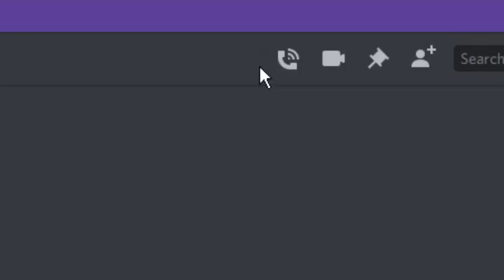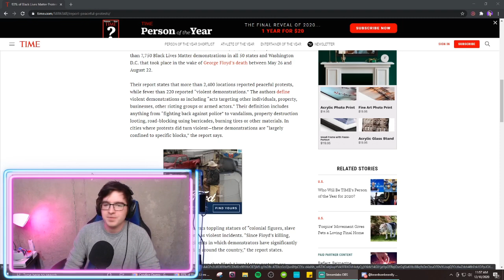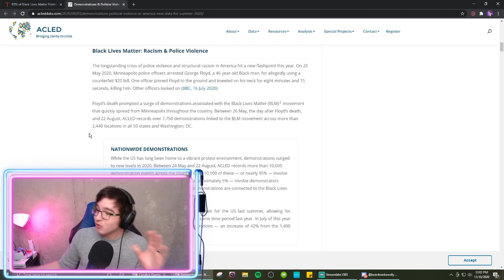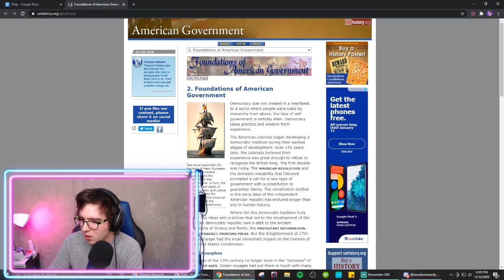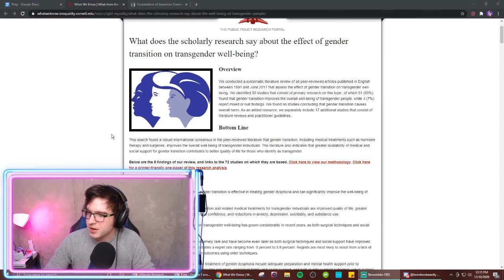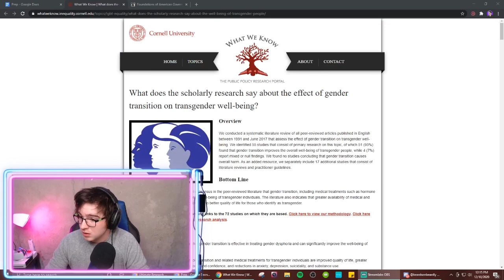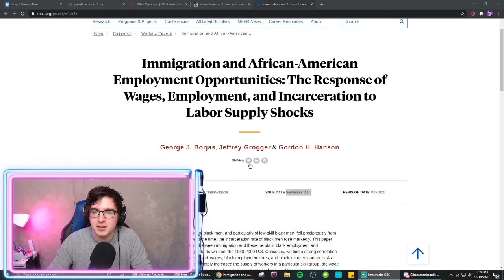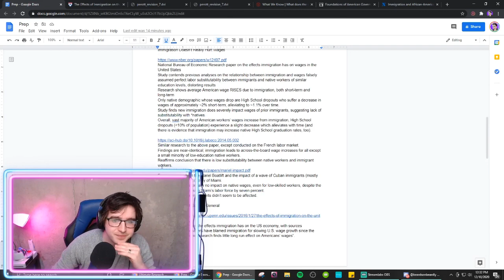VICIOUS confrontation with my BIGGEST HATER